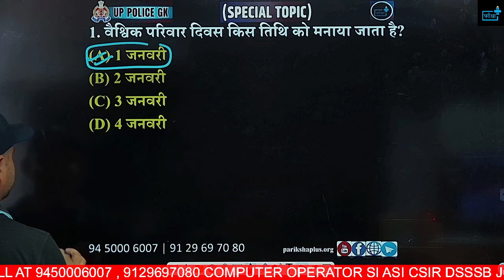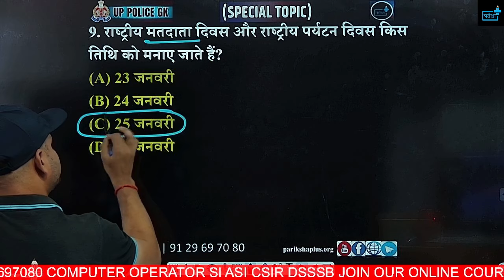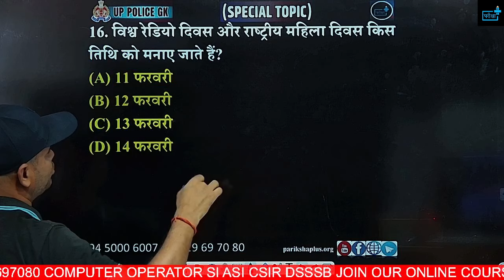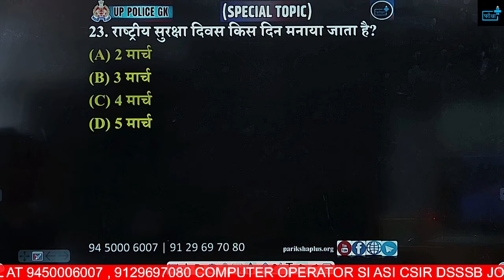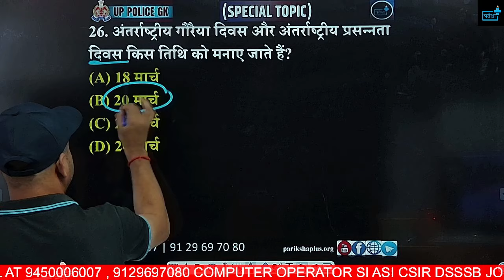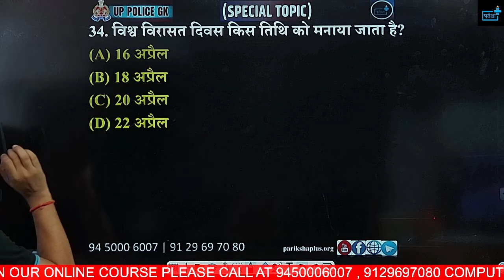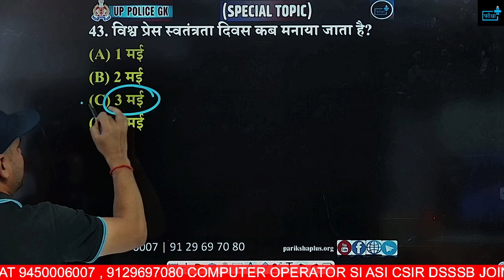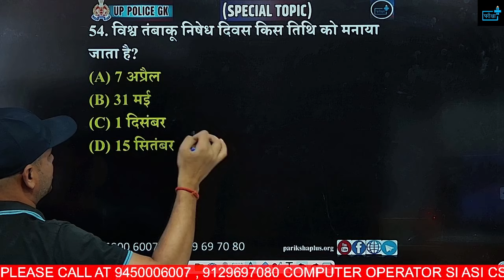UP Police Constable Re-Exam 2024, IMPORTANT DATES MCQs | Rapid Fire Series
🌟 Welcome to the Rapid Fire Series: UPP Constable Re-Exam 2024   IMPORTANT DATES MCQs! 🌟

Are you preparing for the Uttar Pradesh Police Constable Re-Exam 2024? Look no further! In this video, we bring you a series of multiple-choice questions (MCQs) focused on the  IMPORTANT DATES  topic, designed to boost your preparation and enhance your chances of success.

🔍 What’s Inside:
A rapid-fire round of essential MCQs on IMPORTANT DATES.